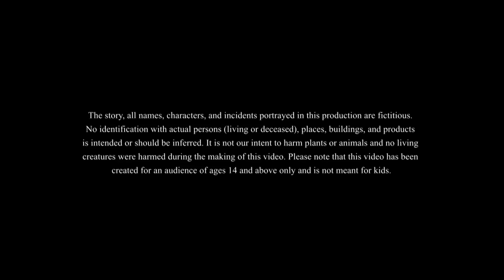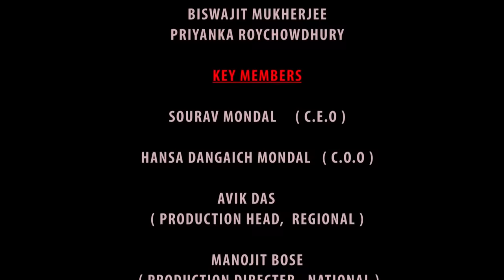Mondar Vulo Mon | বাংলা কার্টুন | Thakurmar Jhuli | Rupkothar Golpo | Animation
​@SsoftoonsAnimation Presents "Mondar Vulo Mon" new comedy story.

This is our new bangla golpo which is a must watch for everyone